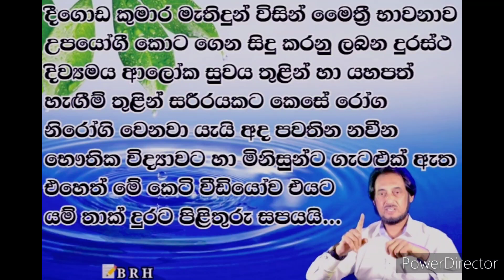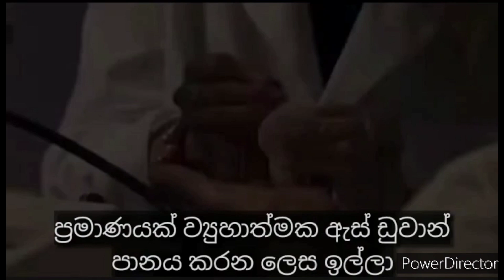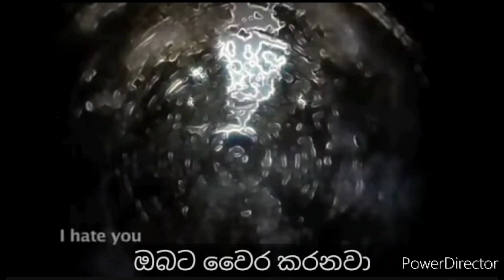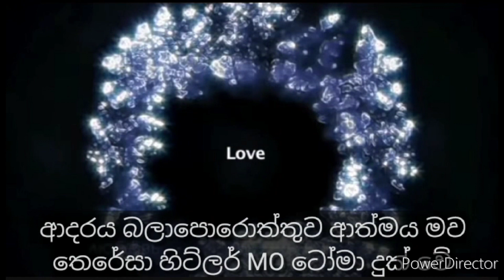යහපත් හෝ අයහපත් හැගීම් වලට කල හැක්කේ කුමක්ද ? Doctor Masaru Emoto පෙන්වයි..